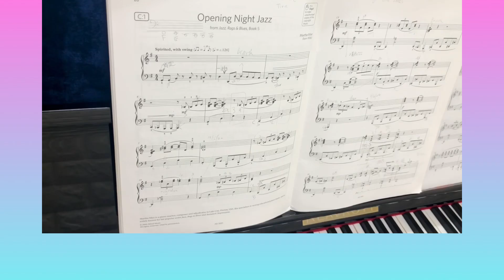ABRSM 2021-22 G6, C1: Opening Night Jazz💃💃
恭喜🎉同學仔考試成功
妳的努力沒人白費

Song/Piece: OpeningNightJazz
Composer: Martha Mier
Level: ABRSM Grade 6， C１
Year of Syllabus repertoire: 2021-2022